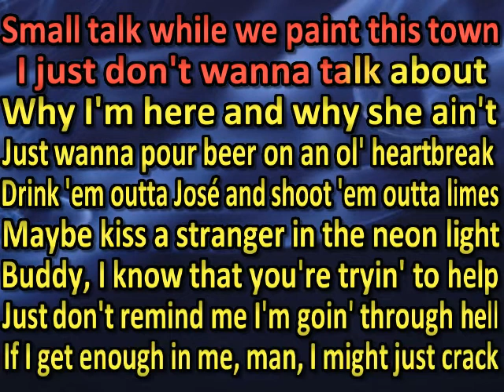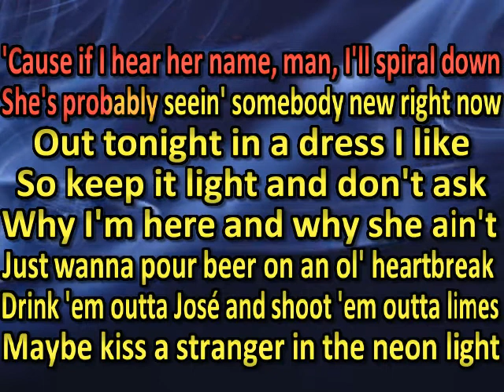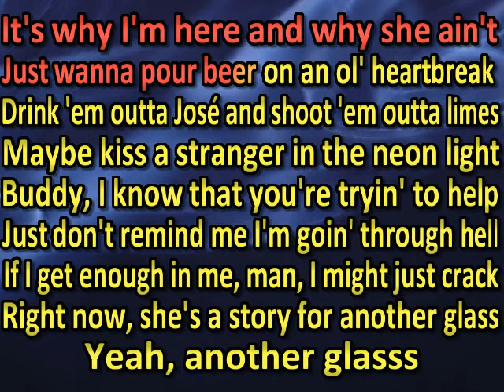Jason Aldean - Story For Another Glass(karaoke)(by request)